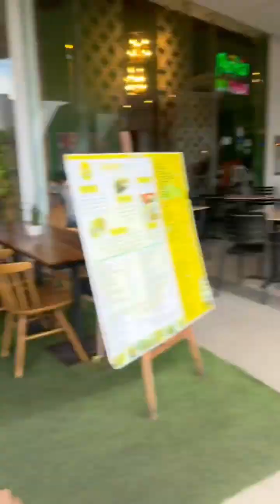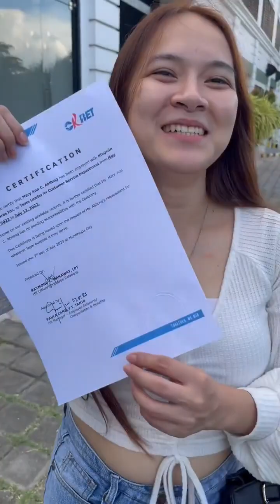Medical ni master tolongges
Awit ka master tolongges Mary Ann Abilong Amante usapan hatid hndi samahan Maghapon 🤣